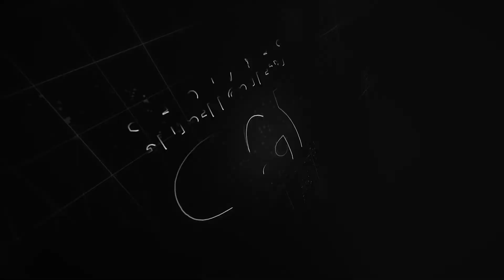Valuable feedback of Mr.Azhar Iqbal | Talent Connecting Services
CEO / Founder : Rana Waqas
Project: Jobs Information Centre
Located: Shahdara Lahore Pakistan
Founded : 31 Aug 2019
Registrations : FBR / Local Govt ACT / Labour Law